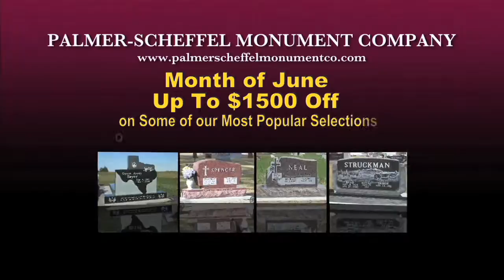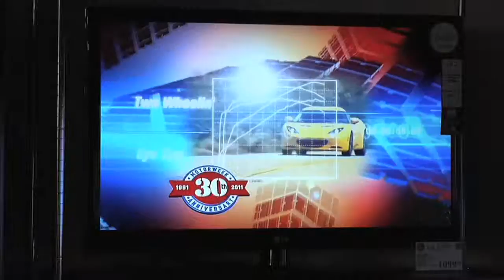Campaign ads Katie